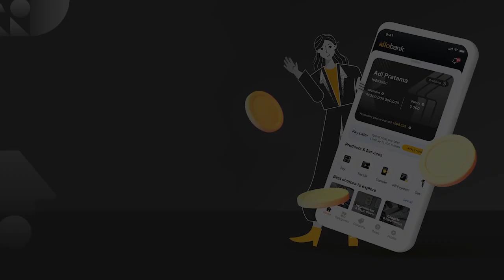Menkes Sebut Kasus Omicron BA 4 dan BA 5 di RI Sudah Lebih 80 Persen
Menteri Kesehatan Budi Gunadi Sadikin memprediksi puncak gelombang Covid subvarian BA.4 dan BA.5 yang sudah memasuki hari ke-30 akan segera tercapai yang diharapkan diikuti dengan pelandaian kasus.